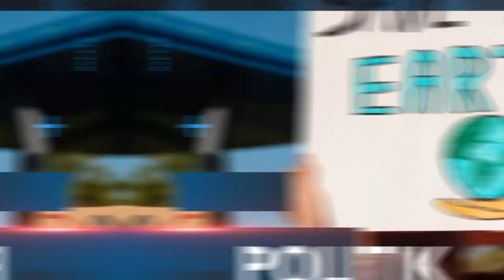LANTIK PEJABAT TINGGI PRATAMA, BUPATI WAY KANAN MINTA OPTIMALISASI FUNGSI PEJABAT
Bupati Way kanan, Raden Adipati Surya melantik Pejabat Tinggi Pratama, Administrator dan Pengawas di lingkungan Pemkab Whay kanan, Rabu 16 maret 2022.

Adipati minta Kepala O-P-D memaksimalkan pejabat yang ada, mengingat terbatas Sumber Daya Manusia yang dimiliki terbatas.

Adipati juga minta kepada para pejabat yang dilantik,  dapat mengemban amanah sebagai A-S-N profesional dan mampu melaksanakan tugas sebagai pelayan publik dan pemerintahan secara optimal.

Untuk Bisnis dapat menghubungi:
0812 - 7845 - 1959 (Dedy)